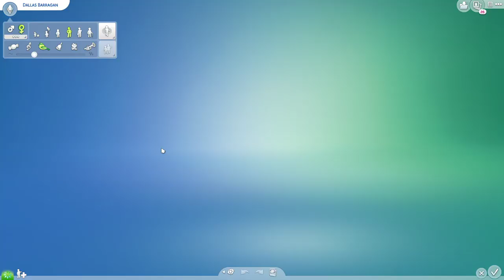Updating Dallas Barragan (From Lets Play University)